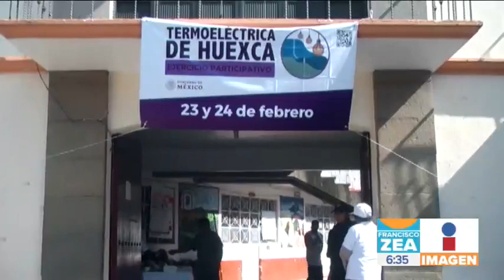Queman boletas de consulta sobre la termoeléctrica | Noticias con Francisco Zea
Algunos morelenses consideraron que la consulta sobre la termoeléctrica sobre era una simulación. Quemaron boletas y protestaron.